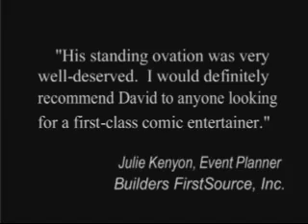David Deeble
Whether he's extinguishing flaming marshmallows with his mouth or delivering his sharp, laugh-out-loud takes on everything from hair gel to airport security, David has the exceptionally rare one-two punch of wit AND skills.